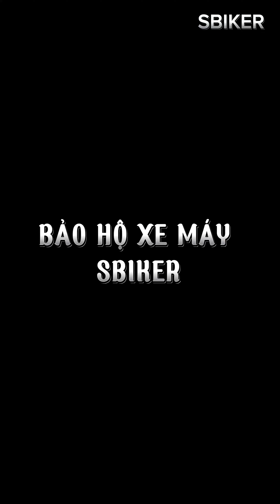Hướng dẫn gắn kẹp điện thoại OSOPRO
Trong hộp gồm chân gương ,kẹp nối, chân kẹp osopro, kẹp điện thoại osopro
Giá đỡ điện thoại nói chung hay giá đỡ điện thoại Osopro nói riêng đều là một loại phụ kiện hỗ trợ với công dụng chính của nó giúp gắn liền với điện thoại của bạn để đặt lên xe máy cố định hơn. QUa đó, việc sử dụng dễ dàng hơn trong lúc vừa di chuyển vừa dễ tiện lợi sử dụng, nhất là giúp xem bản đồ Maps để định vị di chuyển. Hơn thế nữa, nó còn sử dụng để ghi lại video lưu giữ những khoảnh khắc, kỉ niệm đáng nhớ trong suốt thời gian di chuyển hành trình của bạn.
Shop sbiker chuyên cung cấp baga givi các dòng xe moto
từ xe phổ thông đên xe moto phân khối nhỏ phân khối lớn
miễn phí lắp đặt lên xe.

chi tiết xem tại web site :
Xem thêm báo giá:
Địa chỉ: 319 Bạch Đằng , p15 , Quận Bình Thạnh , Tp.Hồ Chí Minh
Điện thoại: 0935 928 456 (Mrs. Linh)